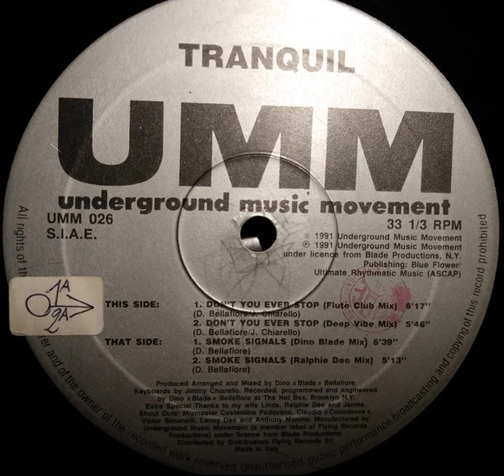Tranquil ‎– Don't You Ever Stop (Deep Vibe Mix)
Year : 1991
Etichetta:
UMM ‎– UMM 026
Formato:
Vinyl, 12"
Paese:
Italy
Uscita:
1991
Genere:
Electronic
Stile:
House
Producer – Dino "Blade" Bellafiore